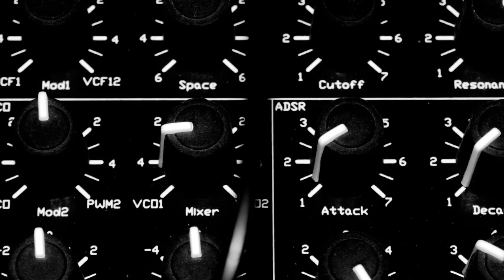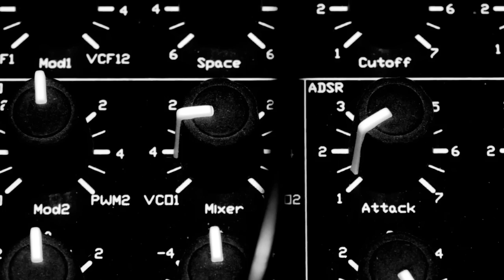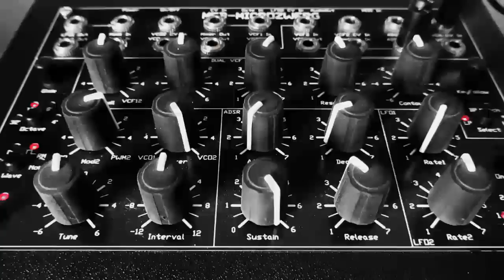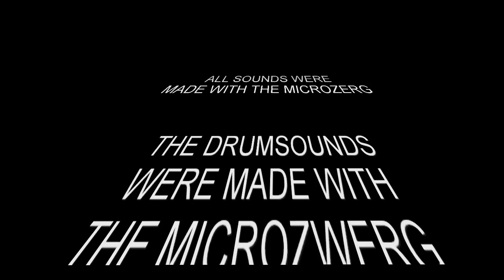MFB MICROZWERG MK1 DEMO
All sounds were made with the MFB MICROZWERG.
The drum sounds were synthesized with the MZ, sampled and normalized.